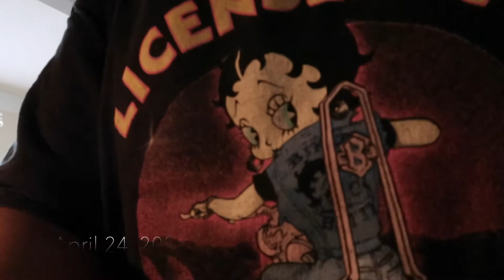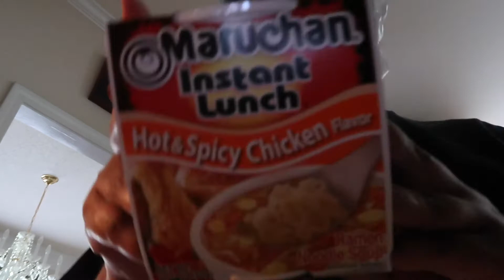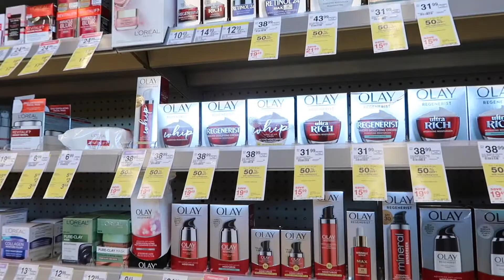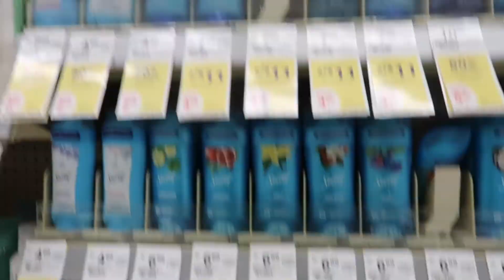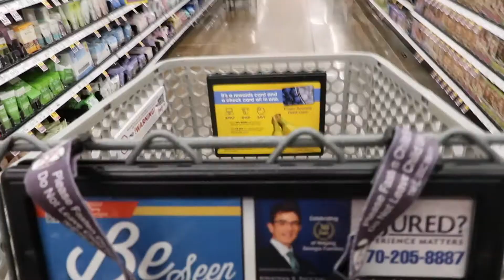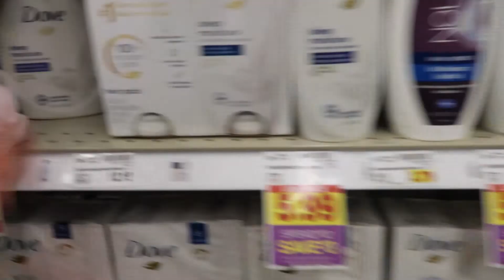two day vlog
Errands+ car wash +Walgreens+ Kroger